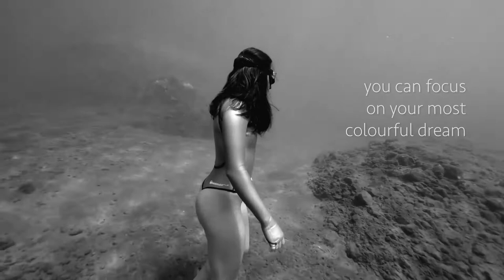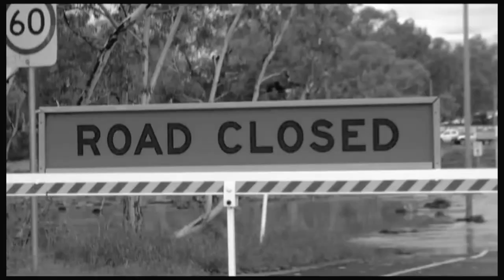EEEMUS - Cellar Door ( Original Mix ) - Recovery Collective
just a nice ,  chill  out  style ,   deep trance track    ..  )))